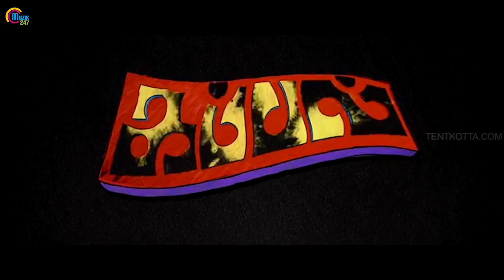Natarajan Sankaran | Music Promo | Kolanji Tamil Movie 2016 | Official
Watch the Music promo of 'Kolanji' - a 2016 upcoming Tamil film Written and Directed by Dhanaram Saravanan, starring Samuthirakani, Sanghavi, Rajaji, Naina Sarwar in lead roles, Produced by Naveen.M under the banner of White Shadows Productions. The Music Director of the movie is Natarajan Sankaran